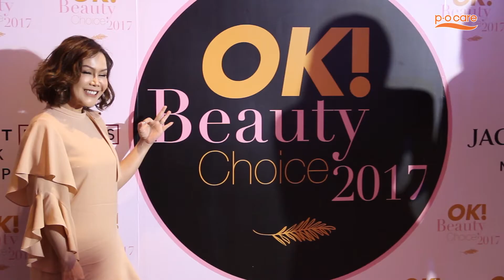งาน OK! Beauty Choice 2017 กับรางวัล Best Sunscreen(Drugstore)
ภาพบรรยากาศงาน OK! Beauty Choice 2017 นับเป็นอีกความภาคภูมิใจของP.O.CARE กับรางวัล Best Sunscreen(Drugstore) ผลิตภัณฑ์ปกป้องผิวจากแสงแดดมอบให้กับผลิตภัณฑ์ P.O. Care Sun Block Expert Facial SPF50+ PA รางวัลที่ได้เหล่าบรรดาเซเลบริตี้ชื่อดัง และกูรูความงาม ต่างโหวตให้เป็นที่สุดของผลิตภัณฑ์กันแดด ขอขอบคุณ OK! Magazine มา ณ ที่นี้ด้วยนะคะ